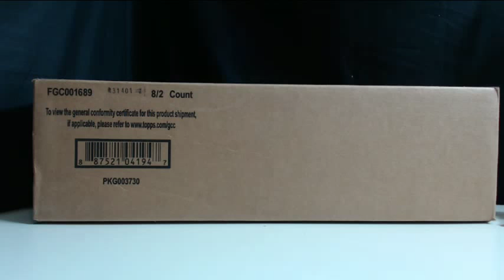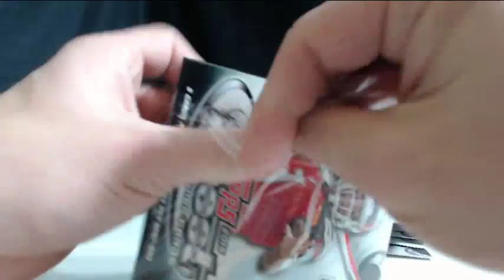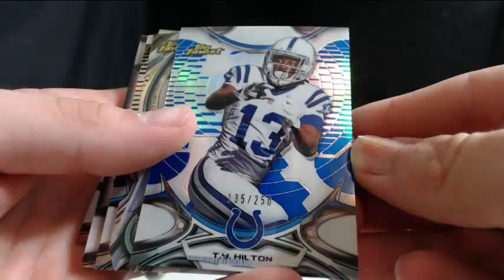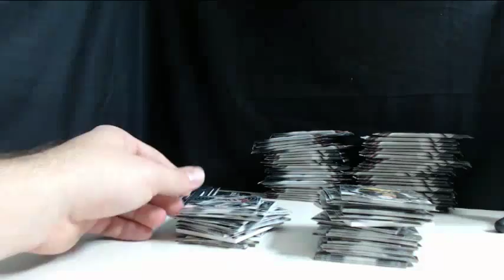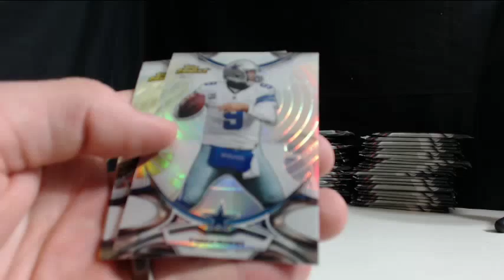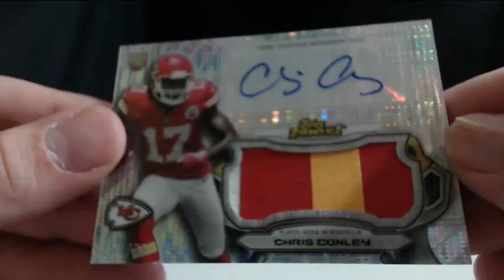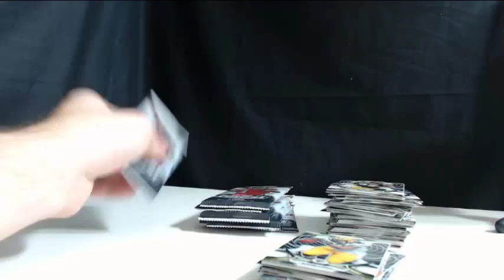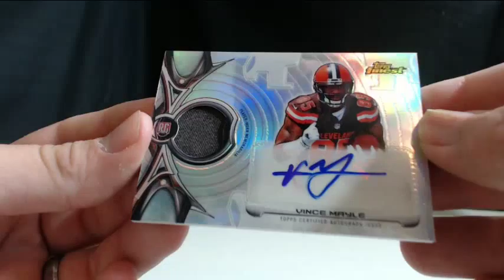2015 Finest Football eBay Case Break (11/16/15)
2015 Finest Football  eBay Case Break (11/16/15)